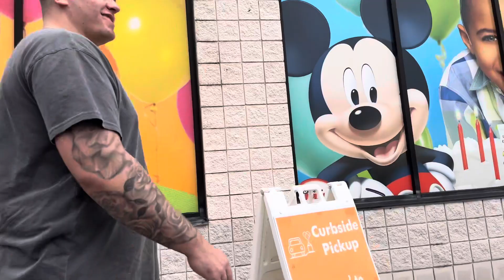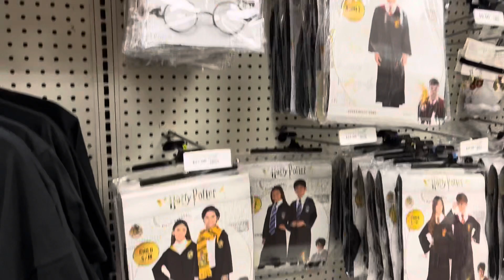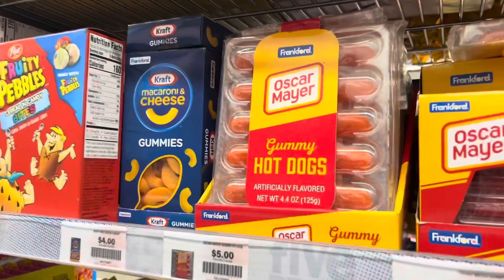Angry Grandma Drinks Nastiest Drink Ever!